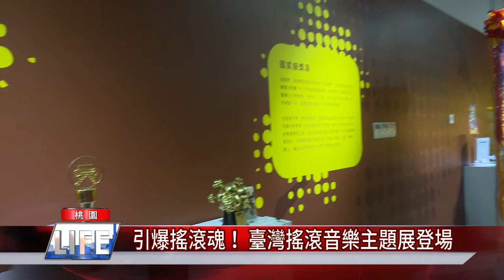搖滾 音樂|引爆搖滾魂！ 臺灣搖滾音樂主題展桃園展演中心登場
桃園展演中心舉辦臺灣搖滾音樂主題展喜愛搖滾的音樂迷千萬別錯過

臺灣是華語流行音樂發展的核心基地，文化部與桃園市政府為了讓民眾更認識臺灣的搖滾樂團發展歷史，因此透過在桃園展演中心舉辦臺灣搖滾音樂主題展，並展出歌手私人的收藏，歡迎喜愛搖滾的朋友千萬別錯過。